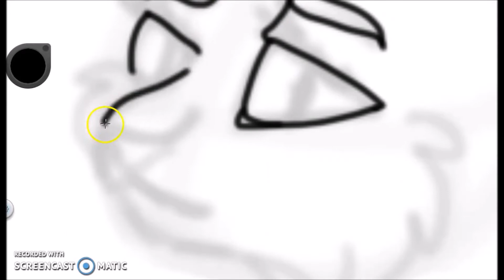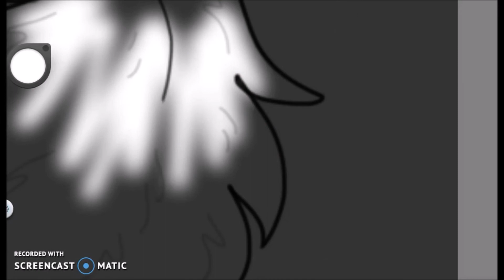Wolfwind - Warrior OC Request - SpeedPaint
Just a request from someone in ForestClan o3o Hope you like it!
I have been drawing alot of ForestClan stuff, omg.
My cat anatomy is getting better *happy flailing*